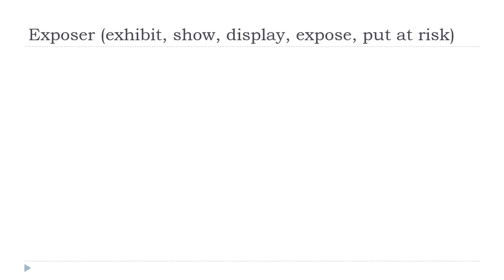Fransızca öğrenmek = Exposer # Indicatif Présent